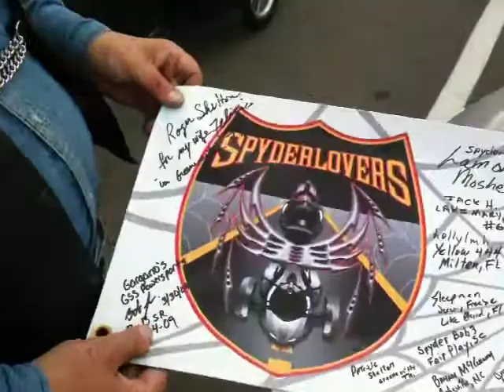Banner New Mexico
Spyder Banner being signed in New Mexico